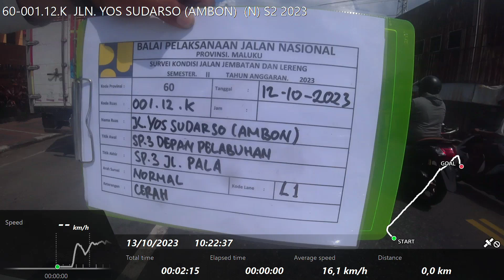60-001.12.K JLN. YOS SUDARSO (AMBON) (N) S2 2023